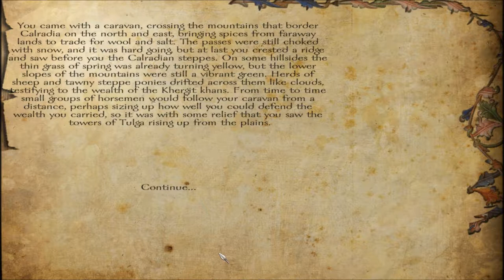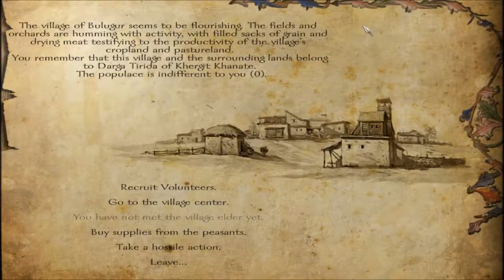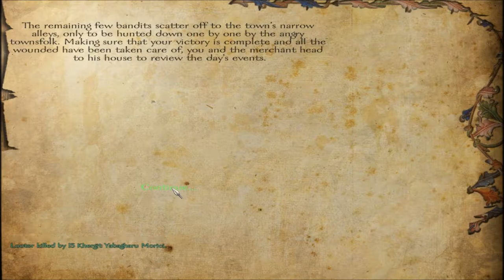Lets Play Mount & Blade Warband - The Adventures of Alex the Gladiator Part 1 -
Welcome to the LP of Mount and Blade Warband, where i have my brother who knows nothing about the game play it. Mount and Blade Warband is one of Paradox Interactive's RPG's where you travel to the land of Mystery and try to make your fortune. Enjoy!!!